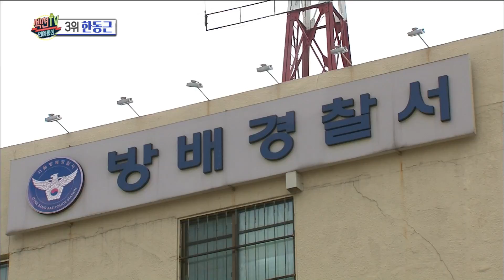[HOT] A singer caught drunk driving ,섹션 TV 20180910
be caught drunk driving
▶ Playlist for THIS episodes →
▶ More "Section TV” Interview with K-celebs are AVAILABLE↓↓↓↓↓↓↓↓↓↓↓↓

【Section TV】